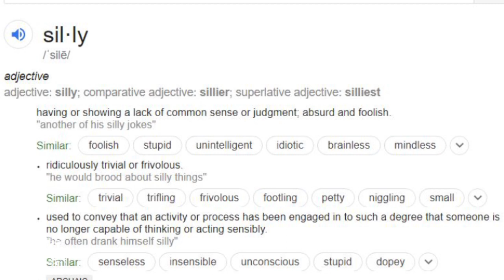The Israelites: A Stumbling Block Set Before You pt2